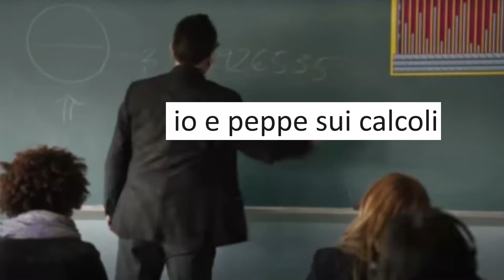Gamberi dappertutto-Rayman Origins ep 25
In questo episodio prendiamo il dente ma molti gamberetti ci inseguono furtivamente